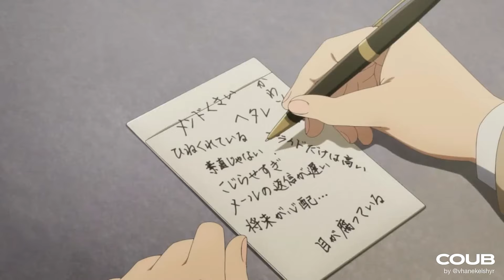❤ Another Coub # 41 / Anime Amv / Gif / Aниме / Amv / Coub ❤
00:00 Интро
00:07 Человек Бензопила
00:27 Госпожа Кагуя: В любви как на войне
00:37 Моноготари
00:55 Не имею информации
01:05 Аниме Микс
01:19 Человек Бензопила
01:35 Созданный в бездне
01:54 Аниме Микс
02:13 Этот замечательный мир!
02:30 Песнь ночных сов
02:40 Ликорис Рикоил
03:00 Великая небесная стена
03:13 Истории мечей
03:32 Не имею информации
03:39 Ликорис Рикоил
03:55 Песнь ночных сов
04:13 Моноготари
04:29 Не имею информации
04:46 Аниме микс
05:03 Война горничных Акибы
05:19 Как и ожидалось, моя школьная романтическая жизнь не удалась
05:36 Детективы Футо
05:53 Пламенная бригада пожарных
06:04 Бездомный бог
06:25 Страна чудес смертников
06:45 Убийца романтики
07:01 Песнь ночных сов
07:15 Вайолет Эвергарден
07:33 Магическая Битва
07:51 Не имею информации
08:01 Последний Серафим
08:23 Аниме микс
08:35 Восхождение в тени!
08:54 Геншин Инпакт (Игра)
09:07 Этот замечательный мир!
09:18 Святая Сесилия и пастор Лоуренс
09:34 Какая то психоделика
09:49 Красный, белый, чёрный, жёлтый
10:07 Токийские мстители
10:24 Город, в котором меня нет
10:38 Ликорис Рикоил
10:55 Пять невест
11:04 Клинок рассекающий демонов
11:23 Город, в котором меня нет
11:34 Ходячий замок
11:50 Убей или умри
12:05 Атака титанов
12:24 Не имею информации
12:40 Город, в котором меня нет
12:51 Не имею информации
13:06 Восхождение в тени!
13:16 Притворная любовь
13:28 Этот глупый свин не понимает мечту девочки-зайки
13:48 Кот, мастер на все лапки, сегодня снова грустит
13:58 Не имею информации
14:18 Восхождение героя щита
14:33 Семья шпиона
14:50 Не имею информации
15:06 Не имею информации
15:24 Аниме микс
15:35 Ликорис Рикоил
15:55 Магическая битва
16:12 Берсерк
16:29 Госпожа Кагуя: В любви как на войне
16:44 Не имею информации
17:01 Атака титанов
17:21 Аниме микс
17:37 Госпожа Кагуя: В любви как на войне
17:55 Титры
Я Великий из Великих Делаю вам контентик, а вы ставите Лукасы и подписываетесь.
На Канале сейчас выпускается AMV, но чуть позже появиться и другой вид контента))))))))))))
Братишка(Или Братишка, но(ж)) Посмотрел(а) - написал(а) что ни будь, Любому комменту буду рад и постараюсь ответить.